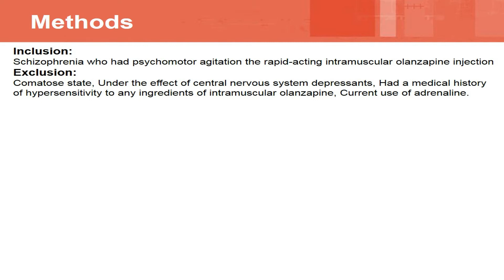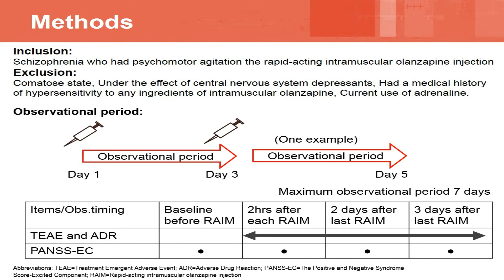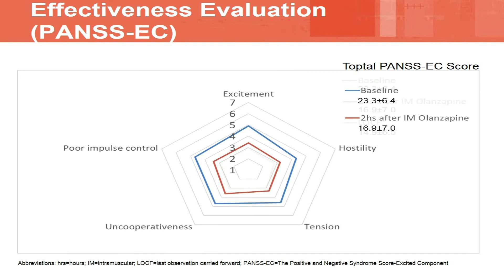IM olanzapine for agitation associated with schizophrenia - video abstract [147124]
Video abstract of original research paper "Safety and effectiveness of rapid-acting intramuscular olanzapine for agitation associated with schizophrenia – Japan postmarketing surveillance study" published in the open access journal Neuropsychiatric Disease and Treatment by Katagiri H, Taketsuna M, Kondo S, et al.

Objective: The objective of this study was to evaluate the safety and effectiveness of rapid-acting intramuscular (IM) olanzapine in the treatment of acute agitation associated with schizophrenia in real-world clinical settings in Japan.

Methods: In this multicenter, postmarketing surveillance (PMS) study, patients with acute agitation associated with schizophrenia were treated with IM olanzapine daily in a daily clinical setting. The observational period ranged from 1 to 7 days, including the day of initial administration. Safety was assessed by reporting treatment-emergent adverse events (TEAEs) and adverse drug reactions (ADRs). The Positive and Negative Syndrome Scale – Excited Component (PANSS-EC) score was used to evaluate effectiveness at baseline and at 2 hours (after each administration), 2 days, and 3 days (end of the observational period) from the last administration of the IM olanzapine injection.

Results: The safety analysis set included 999 patients, and the initial dose of 10 mg was administered to 955 patients. TEAEs were reported in 28 patients (36 events), the most common of which were dyslalia (5 patients), akathisia and somnolence (4 patients each), hepatic function abnormal (3 patients), and constipation and dehydration (2 patients each). One serious adverse event of akathisia occurred during the observation period. The PANSS-EC score (mean ± standard deviation) was 23.3±6.4 (n=625) at baseline, 16.9±7.0 (n=522) at 2 hours after initial injection, and 14.9±6.5 (n=650) at the last observation carried forward.

Conclusion: The results of this Japanese PMS study demonstrated that IM olanzapine is safe and has a favorable effectiveness profile in the treatment of schizophrenia patients with acute agitation.